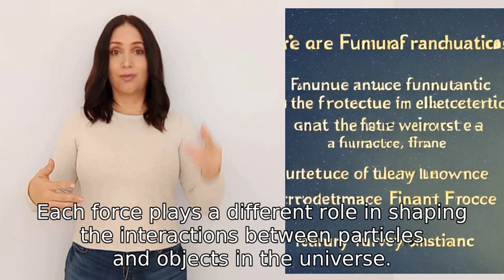How many forces are there?